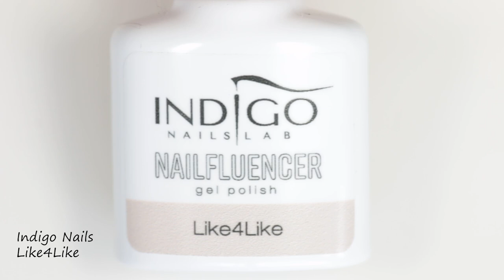Simple Marble Nail Art for Short Nails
Hi everyone. In today's video I am showing you a simple marble nail art made with gel polish.

This design is perfect for those of you with shorter nails. I made this design after I broke one of my nails and had to file them all down.

Paulina